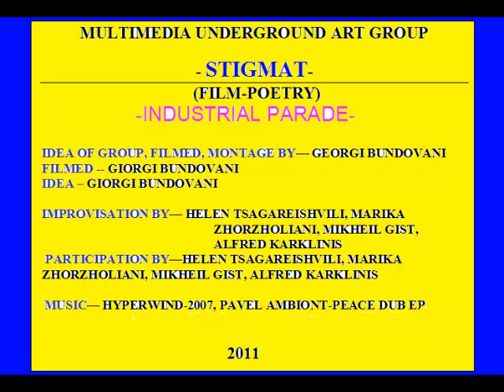Giorgi Bundovani. Art-group "STIGMAT" (Film-poetry)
Art-group "STIGMAT" (Film-poetry), Low-resolution video.
--"Industrial parade"--
Film editor, director, montage by artist - George Bundovani